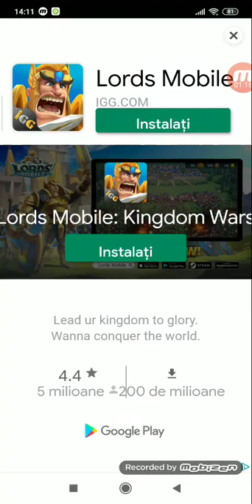23 septembrie 2020